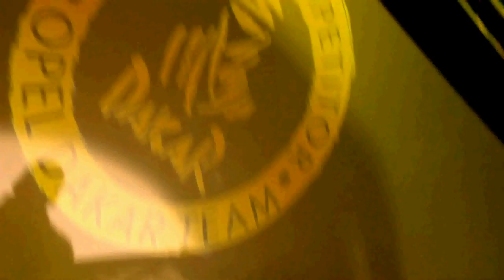BEBE klip Afrika